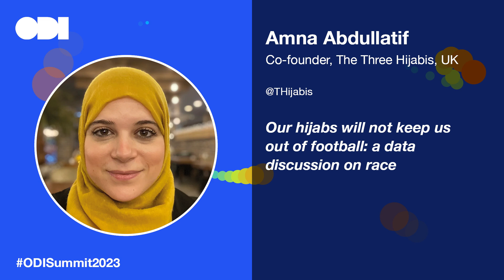ODI Summit 2023: Data Changes - Data Changemakers: Lightning Talks Part Two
Talks by entrepreneurial data changemakers finding solutions to bias in data and AI, and making a real difference in their communities.